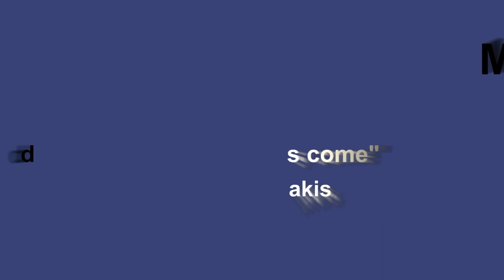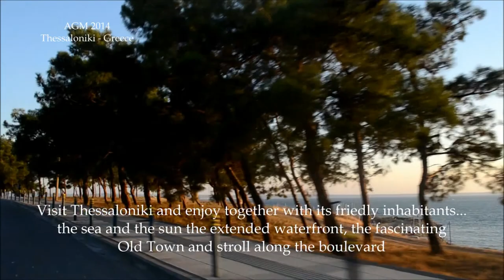agm 2014 HD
IPNFA AGM 2014 Thessaloniki Greece